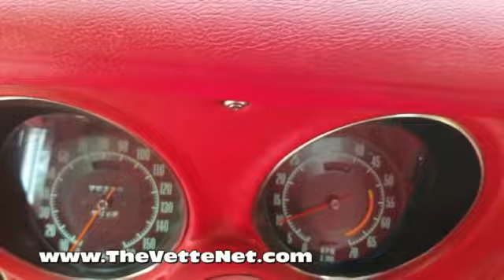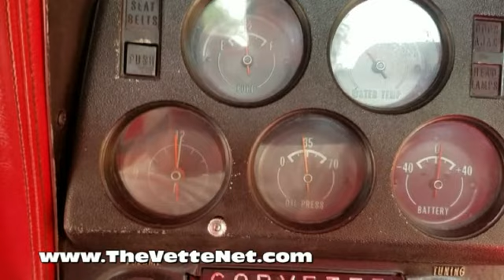1970 Red on Red Corvette T-top Coupe, 350/350, Auto, AC, s, excellent value @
Welcome to THE VETTE NET, a very proficient and knowledgeable online Corvette brokerage company.  Since 1998, we have provided our professional broker services to the USA and worldwide Corvette community, assisting both buyers and sellers with their transactions. We look forward to adding you to our long list of happy clients.

The “Bumper cars”, the third generation of Corvettes, debuted with the 1968 model, but the most desirable of them all is the 1969, closely followed by the 1970.  Due to its mild refinements and improvements and with limited production appeal, due to the infamous GM strike of the time, this model is quite sought after by collectors and enthusiasts alike. It came very well equipped from the factory with the 350/300 engine, automatic transmission, power steering, power brakes, Air Conditioning, tilt/tele steering wheel, luggage rack…

You know what they say:  “All Corvettes are Red”… so is this one, donned in an older Red paint, still very shinny and with minimal signs of aging as seen the pictures, with new Chrome bumpers.

Interior has newer seat covers, new carpet, door panels,  all complete and in good shape.  All gauges and instruments work (we did not see the clock moving, though…).

Engine is the matching number 350/300 HP with the correct suffix “CTG” (327/300 auto) and VIN present on the engine pad.  It is mated with the automatic transmission.  Both work as they should.   AC is fully functional and blows cold air.  Vacuum system was freshened up and both headlights and wiper door systems work properly.  Brakes are fresh and perform as they should.   Undercarriage is clean and rubber parts appear to be recently replaced as seen in pics.  It comes with an upgraded Big Block hood, but the original is available if needed, also the original Rally wheels.

Car needs nothing, just a new enthusiast to give it a good home, to drive daily and show it on Sundays.

Located in FLORIDA, we can assist with delivery nationwide and all over the world.  Corvette trades are considered, also assistance with financing is provided.

Since 1998, THE VETTE NET, a Business Lifetime Member of the National Corvette Museum, has established itself as the premier source for buying, selling and leasing Corvettes, with thousand of enthusiasts assisted nationwide and international. We drive Vettes, we live the life-style, and enjoy the hobby. Our Motto is "UnderCommit - OverDeliver" and we guarantee a pleasant and straightforward experience.

Do you have a Vette for sale?  If yes, you may want to take advantage of our unique FREE marketing program requiring no upfront fee and no exclusivity.

Click here to submit your Corvette for sale.

We are expanding!  Are you a Corvette fan who is looking to mix his passion with helping other enthusiasts buy or sell their prized cars?  Generous commissions, flexible time, no upfront commitment are some of the perks... If interested, we would like to hear from you via email or by calling .

(Due to the highly volatile Corvette market, some units might not be readily available. Please inquire for details, images copyright - THE VETTE NET)